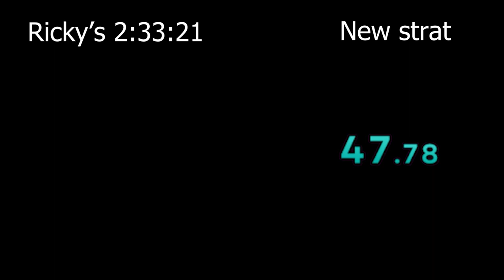stronghold on foot comparison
fun stuff starts at 1:08 if you dont care for the yellow 2 spam lmao